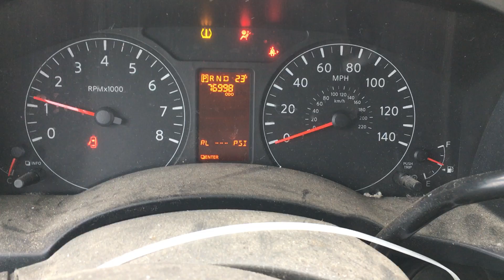S1555A 2014 Nissan NV1500